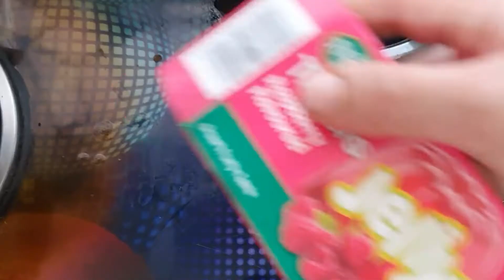Fruit Jelly Cake//Jelly Cake//fruit Jelly Cake by Desi kitchen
Jelly cake
fruit Jelly Cake